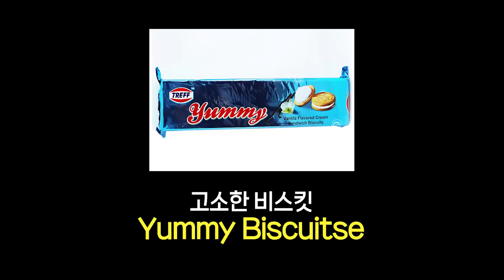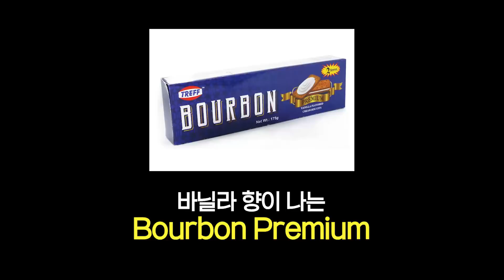*라스굴라 보다 맛있는 인도 간식(Indian snack)이 있다..?!😳* Indian snack review!ㅣ두얼간이(2 idiots)ㅣ엔플라잉(N.flying) 재현 차훈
All iz well! Hey guys! 2idiots are here again!! (tada~)
Today, we tried Indian snacks!! 😆
But while we were eating snacks, one of them SURPRISED us a lot!. WHAT COULD IT BE?!😳 (You can see the answer in the video!😁!!)

If you like this video, how about giving us some love?